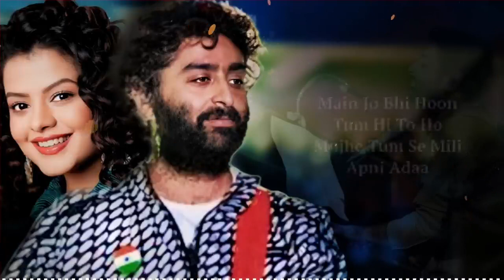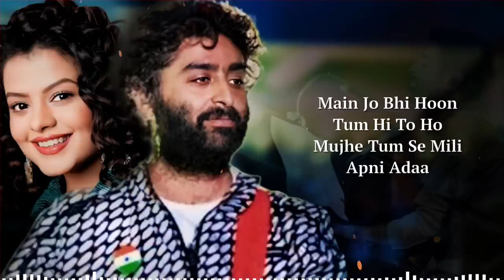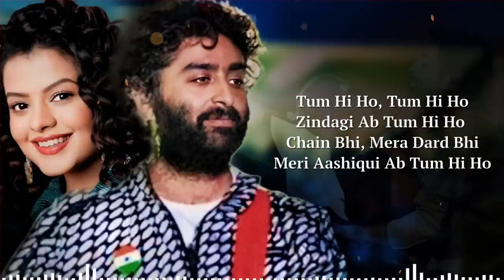Meri Zindagi Tum Hi Ho (LYRICS) Arijit Singh & Palak Muchhal | Mithoon| Shraddha,Aditya | Aashiqui 2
Presenting full song "Meri Aashiqui" of "Aashiqui 2", a movie produced by T-Series Films & Vishesh Films. The music of this song is composed by Mithoon and written by Irshad Kamil.

Song: Meri Aashiqui
Movie: Aashiqui 2
Singer: Arijit Singh, Palak Muchhal

Song Lyrics :-

Tu Mujhe Chhod Jaaye
Yeh Nahi Ho Sakta, Saathiya

Meri Baaton Mein Tera Zikr Sadaa
Meri Yaad Mein Teri Fikr Sadaa
Main Jo Bhi Hoon Tum Hi To Ho
Mujhe Tum Se Mili Apni Adaa

Kyunki Tum Hi Ho, Ab Tum Hi Ho

Tum Hi Ho, Tum Hi Ho
Arz Bhi, Mera Marz Bhi

Saare Ghamon Ko Dil Se Nikaala
Main Jo Mit Bhi Gaya Tto Wajood Mera
Sadaa Tujh Mein Rahe Zinda

Kyun Ki Tum Hi Ho, Abb Tum Hi Ho
Ki Zindagi Abb Tum Hi Ho.. Woh O..
Chain Bhi, Mera Dard Bhi
Meri Aashiqui Abb Tum Hi Ho

Karz Bhi, Mera Marz Bhi